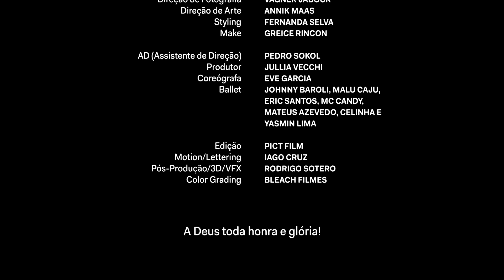Zé Felipe e MC Ryan - Voltei Pra Cachorrada (Videoclipe Oficial)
Este é o videoclipe oficial da música VOLTEIPRACACHORRADA do Projeto "Coloca O Capacete"

Voltei Pra Cachorrada
(Batidão Stronda / Tinho WT / Breno Major / Gabriel Cantini / Gabriel BK)

Dessa vez eu não vou perdoar, não
Não aceito mais suas vacilada
Cansei de comer na palma da sua mão
O amor que eu sentia virou raiva

Na capota da caminhonete
Suspensão balança enquanto as bebê desce
Novinho, fio de fazendeiro com o som torando
E eu fumando um paiero
Eu voltar, pra puta puta putaria
Vou dar minha bota pra botar nessa danada
Eu vou roçar roçar roçar todas bandidas
Abra a porteira que eu voltei pra cachorrada

Eu voltar, voltar pra putaria
Eu vou roçar roçar roçar toda bandida

Só as cachorra
Da revoada
As boiadera
Não vale nada

Abra a porteira que eu voltei pra revoada

Só as cachorra
Da revoada
As boiadera
Não vale nada

FICHA TECNICA

Produtora: Pict Film
Direção: Fernando Moraes
Produção Executiva: Fernando Moraes e Felipe Travitzky
Direção de Produção: Bruno Anacleto
Direção de Fotografia: Vagner Jabour
Direção de Arte: Annik Maas
Styling: Fernanda Selva
Make: Greice Rincon AD: Pedro Sokol
2 AD: Ivan BenignoProdutor: Jullia Vecchi
Assistente de Produção: Vic Almeida
Produção de Base: Carolina Hattori  Platô: Átila Piologo
Ajudantes de Produção: Fabio BJ, Felipe Panice e Marcelo Stehlick Estagiários de Produção: Amanda Lopes e Nikolas Rocha
Time de segurança e limpeza por: AMF Costa Serviços de Bombeiro Civil Bombeiro: Uanderson Bezzera
Limpeza: Dirce Albino
Produtora de Locação: Carla Tavares
Assist Prod. Locação: Rick Lima OP: Ceará
1º Assistente de Câmera: Diego Manhori
2º Assistente de Câmera: Rebeca dos Santos  Logger: Bruno Arrechaval
Video Assist.: Jeff Medice
Drone FPV: Marco Aurélio Fração
Assistentes de arte: Diego Groba
Produtor de Arte: Bruna Pires
Produtor de Objetos: Kali Maria Contra regra: Michael Willian Assistente: Gustavo Lemos e Kevin Derek  Assistentes de Styling: Andréia Sierpien, Bianca Balhe e Lucas Gonzaga
Camareira: Jan Serra Cruz
Assistentes de Make: Mari Pontes e Natália Pazzianotto Efeitos Especiais: Carrasco FX TeamProdução de Veículos de Cena: Fábio e Gabriel - Veículos de Cena Paulo Prado
Coreógrafa: Eve GarciaBallet: Johnny Baroli, Malu Caju, Eric Santos, Mc candy, Mateus Azevedo, Celinha e Yasmin Lima
Prod. Elenco: Thalita MuradAssist. Prod. Elenco: Aline Esperança e Elisabete Severino Figuração: Aline Berlandi , Leonardo Saavedra, Maressa Araújo, Nathalia, Nicolly Argollo, Tamara Barros, Thais Kelly, Victor Passus e Ana Paula Moraes
Eletricista: Diogo Costa Carvalheiro 1º Assistente de Elétrica: Daniel Barnete (Neno)
2º Assistente de Elétrica: Carlos Eduardo, Roque Marques, Vinícius Torres e José Jackson Maquinista: Bolt 1º Assistente de Maquinária: Léo Ribeiro
2º Assistente de Maquinária: Dudy, Rodrigo Cabral, Zina e Pedro Henrique Teixeira
Edição: PICT Film
Lettering: Iago Cruz
Pós Produção/3D/VFX: Rodrigo Sotero
Color Grading: Bleach Filmes
Transporte: Cinevan, Hamilton Carvalho, Sandro Motta, FrotacineEquipamentos de câmera: DOP VISION
Equipamentos de iluminação: LOCALLFumaça: DIOLA
Infra-estrutura de set: AGUIA
Catering: TR3COLORI